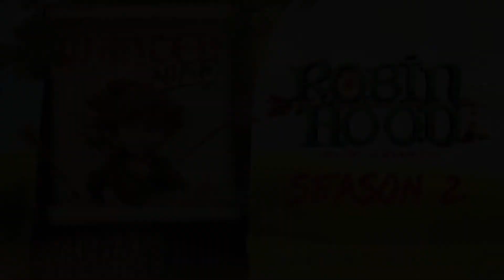Robin Hood Season 2 Sneak Peaks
Sneak peaks from Robin Hood Mischief in Sherwood